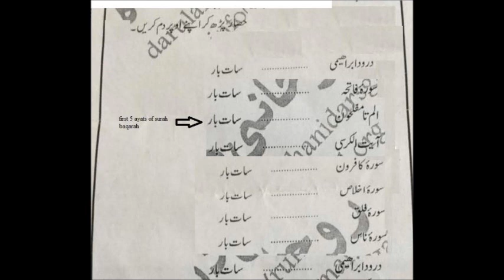hisar for hifazat